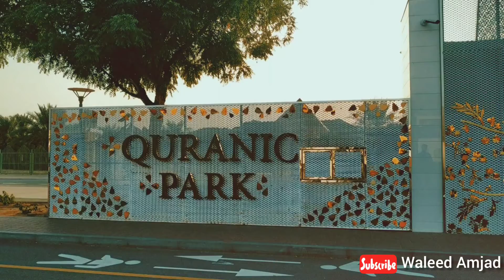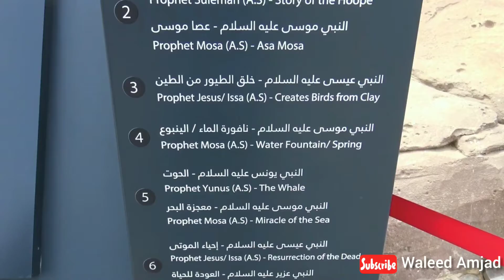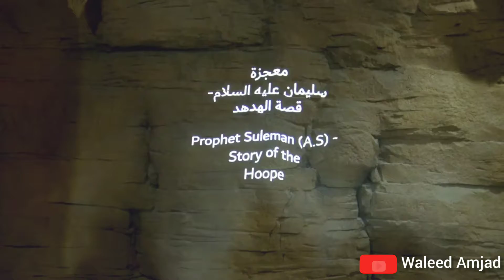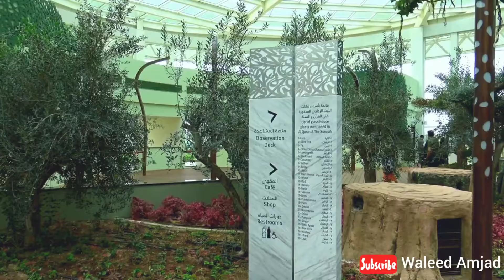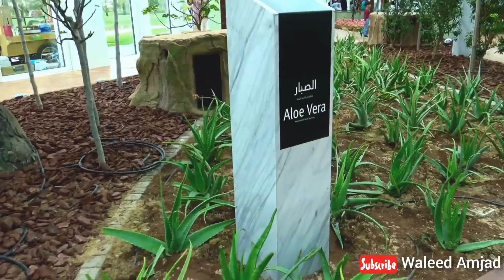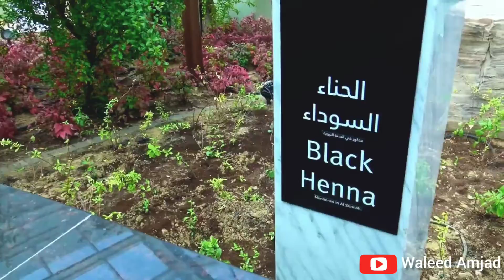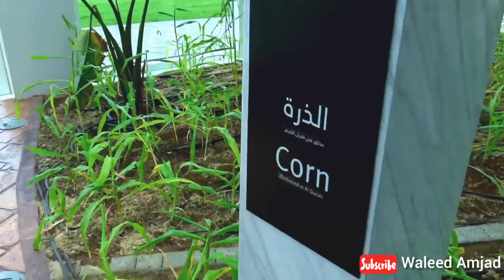Quranic Park Dubai | World Biggest Islamic Park | Waleed Amjad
Thankyou